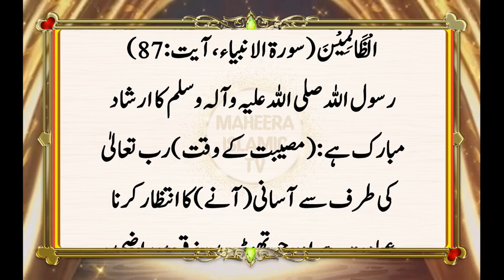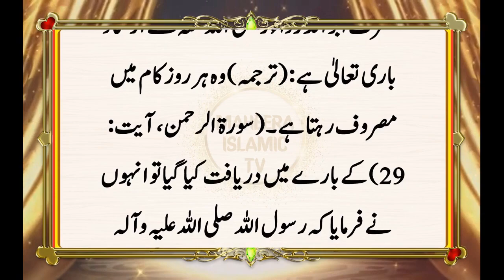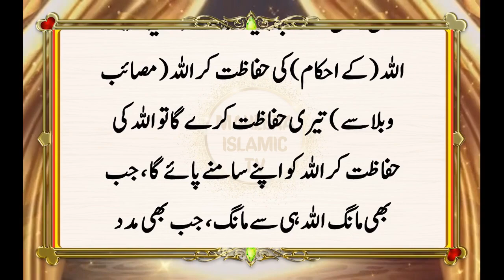Musibat Me Asani Ke Lye || Musibat Ke Baad Asani Ka Intizaar Karna